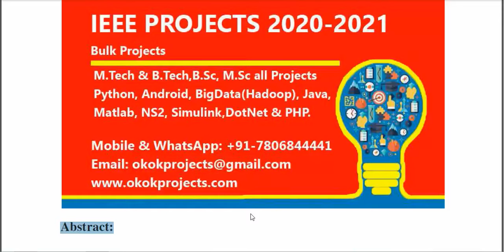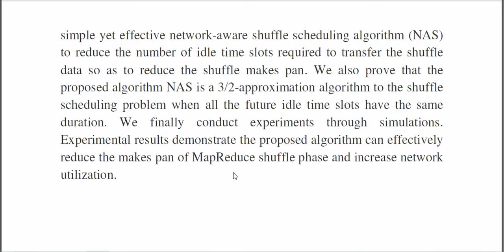Shuffle scheduling for mapreduce jobs based on periodic network status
3IEEE PROJECTS 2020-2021 TITLE LIST

 * Complete Source Code
 * Complete Documentation
 * Complete Presentation Slides
 * Flow Diagram
 * Database File
 * Screenshots
 * Execution Procedure
 * Readme File
 * Video Tutorials
 * Supporting Softwares

Support Specialization
 * 24/7 Support
 * Ticketing System
 * Voice Conference
 * Video On Demand
 * Remote Connectivity
 * Document Customization